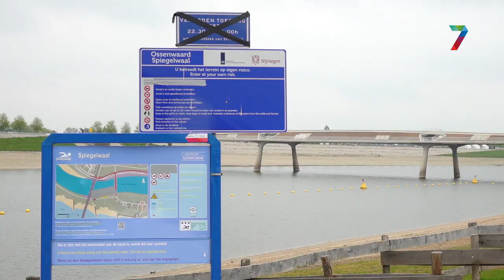Waalstranden Nijmegen 's avonds verboden terrein